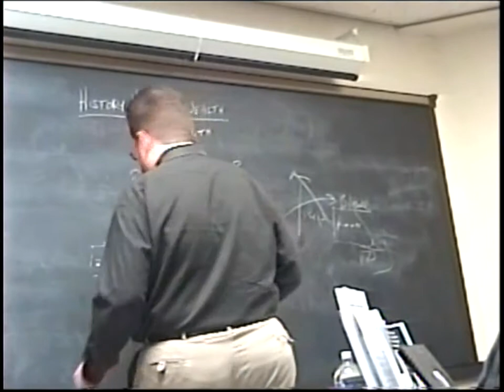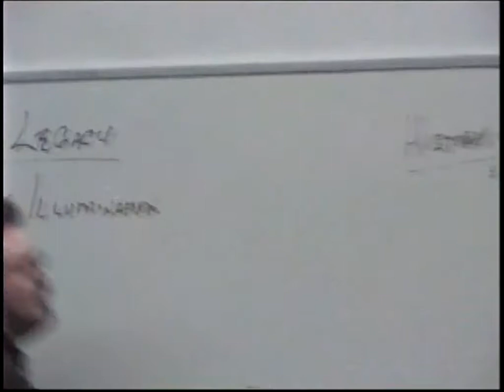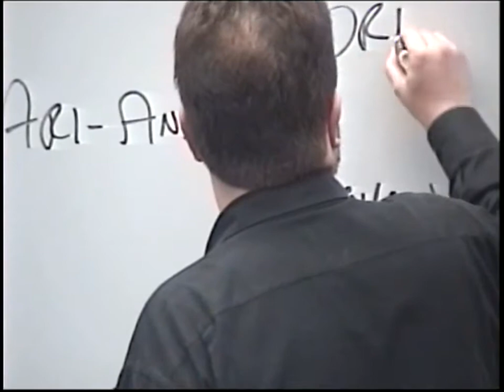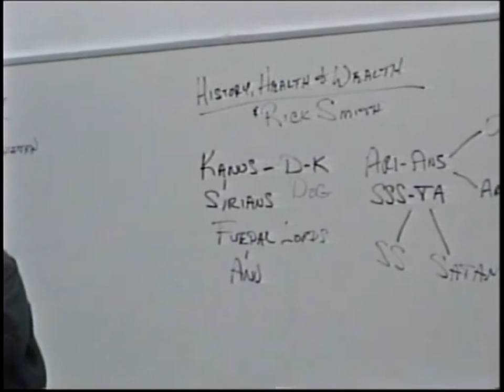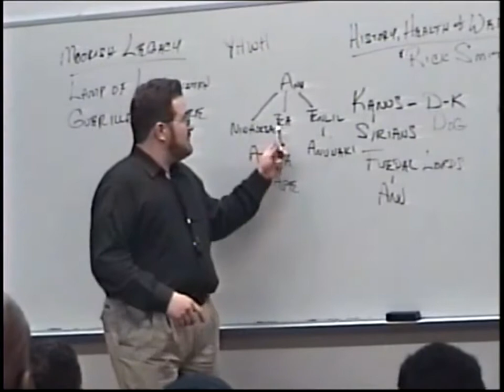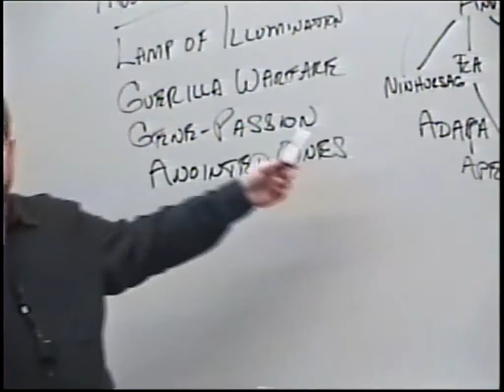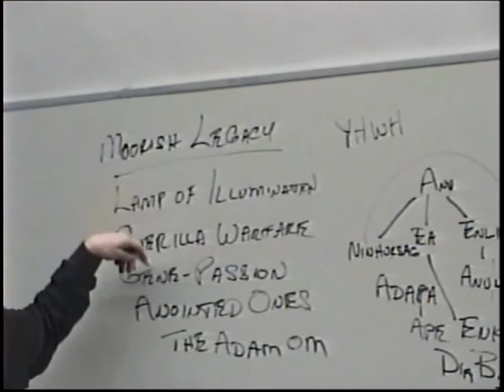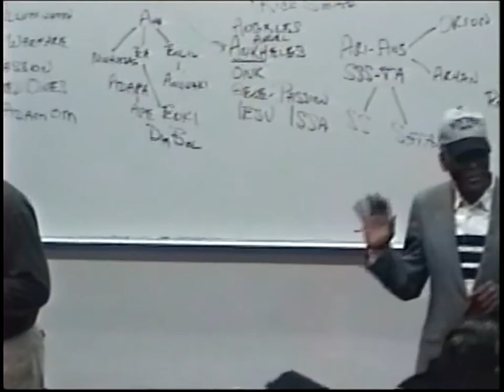The Moor, the Mason, and the Alien | Richard Smith | PASCEP | Temple University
Richard Smith takes the audience on an educational and riveting journey through our evolving global society and the ever-vigilant galactic community as it relates to the human condition. His presentation allows the audience to explore ancient and modern narratives that have brought humanity to its present global state of critical mass. Using the cosmology of our solar system as a platform, topical subjects relating to diversity and inclusion, as well as racial and gender equity, are discussed to raise conscious awareness of our health and well-being as caretakers of the planet.

Richard is the CEO of the Human Origins Foundation. As the author of a thought-provoking book series, he has a passion for the lost knowledge of our human origins throughout the cosmos, including extraterrestrial life, ancient astronauts, current affairs, and the human being’s place in the scheme of things.

To contact Richard for interviews, speaking engagements, media appearances, consultations, brand partnerships, or sponsorship arrangements, please contact his publicist directly at:

Linda Smith
Publicist & Events Manager
eHive Marketing

Thank you so much for your time, interest, and support. Stay up to date.

Photo by  Rob Tol on Unsplash